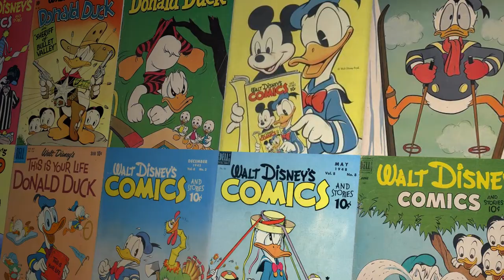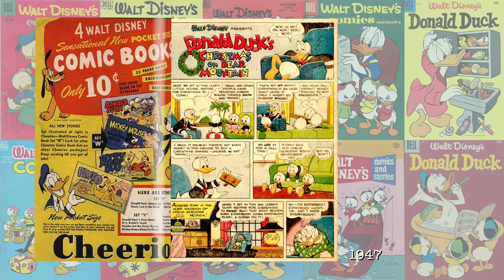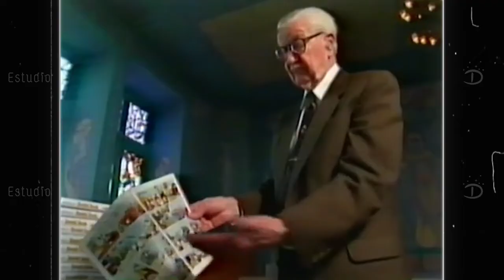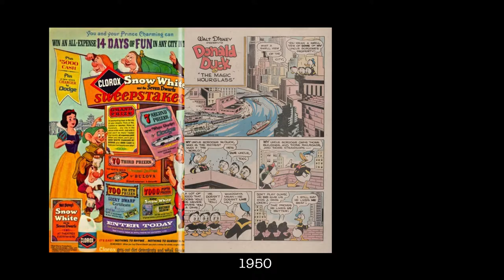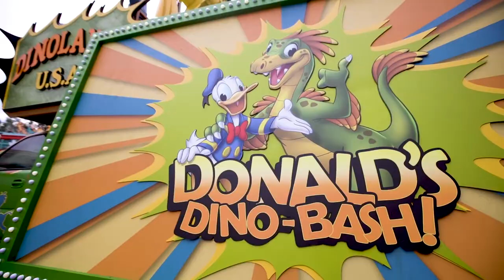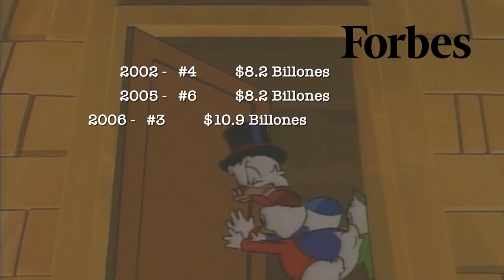Rico McPato - Anatomía Disney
Estrenamos Anatomía Disney conmemorando el aniversario de PatoAventuras. En esta nueva sección, repasamos la historia de Rico McPato, desde su primera aparición, pasando por todas y cada una de sus apariciones en diferentes medios, hablando de su diseño y todo lo que tiene que ver con este pato multimillonario.

Estos son los materiales que se utilizaron como fuente para la creación de este video:
Walt Disney's Scrooge McDuck: His Life and Times
The Complete Life and Times of Scrooge McDuck
The Disney Afternoon: The Making of a Television Renaissance

Estudio D es un sitio de fans dedicado completamente al mágico mundo de Disney. Desde los parques, hasta las películas, pasando por todo The Walt Disney Company.

Scrooge McDuck y Ducktales son propiedad de The Walt Disney Company.
Esta cápsula fue creada con el principal objetivo de informar al público, sin hacer uso indebido de cualquier propiedad intelectual presentada.